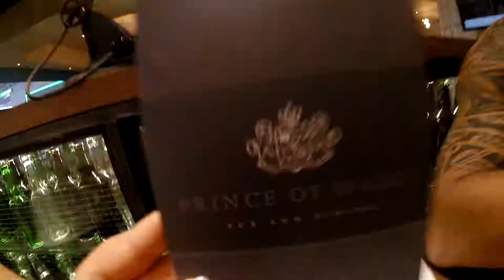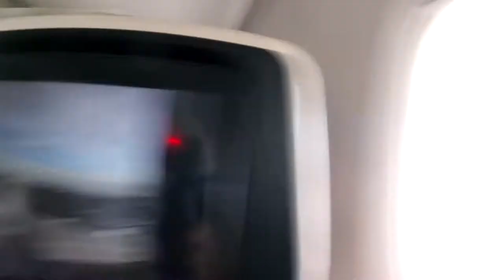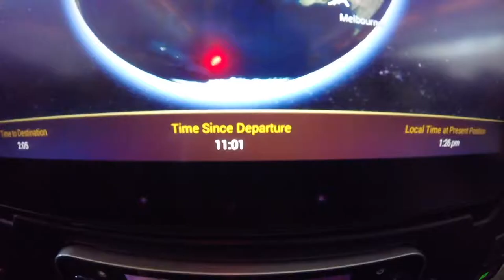LONDON TO MELBOURNE- 2 DAY JOURNEY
We're off! London to Melbourne - 24 hour flight - 2 day journey  with Etihad via Abu Dhabi- We'll show you what it's like!
Oh and I forgot to mention that it cost $880 AUD one way.